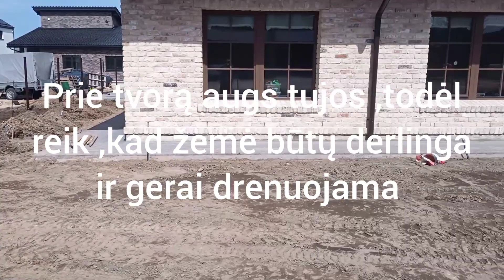Mechanizuotas vejos įrengimas.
Nukastas ir išvežtas ne dirlingas paviršiaus gruntas,suformuotas pusę laipsnio nuolydis,iškasta pusę metro tranšėja ir užpildyta derlingų gruntu,juodžemiu,pasiruošta tujų sodinimui.Suformuotos zonos augalams, gėlėms,vaiskrūmiams ,šiltnamiui ir vejai .Kiekvienai zonai buvo supiltas skirtingas gruntas,atsižvelgiant į poriaikius.pabaigoje sutvarkėm prieigas aplink sklypą .Darbai užtruko nepilną savaitę, apimtys apie 500 Kv metrų.